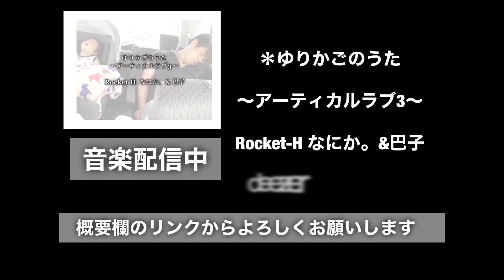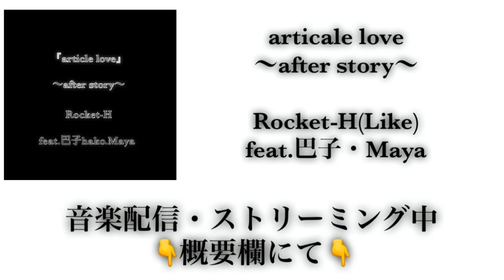【ゆたかととも】愛の絆深まる！お互いの魅力を語り尽くすカップルチャンネル！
ゆたかととも
マック食べながら語ろうと思ったら
カメラ回ってませんでした😢
ですが楽しくお話しできました✨✨✨

＊「僕らのプリズム/縁ゲージ(923ソロver.」
音楽配信👇

＊音楽配信「縁ゲージ」

＊【TikTok】LR music video

LRのTikTokアカウント！

＊【Tik Tok】らいくとデルモ

＊【TikTok】ゆたかととも

彼女とTikTokはじめました^ - ^

【寄付活動】

モデルさんとの撮影をまとめました是非、観てください

＊923YouTube

＊なにか。YouTube

＊巴子YouTube

＊谷江くんYouTube

＊風船さん

【最近の動画】